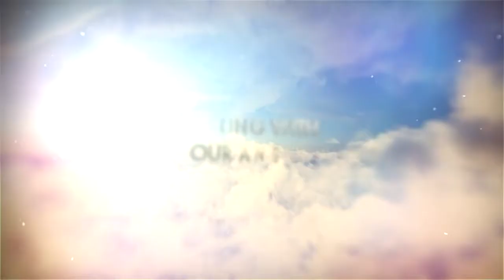Talking with Our Angels TV Show. Guest Tom Lumbrazo Promo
Talking withOur Angels TV Show sizzle reel

Join (Joyn) us for a joyful episode and discover how to bring more joy in all areas of your life

Each week we meet a new guest who has listened to their angels and have had miracles happen in their lives.

We also play games with the angels to experience even more joy in life.